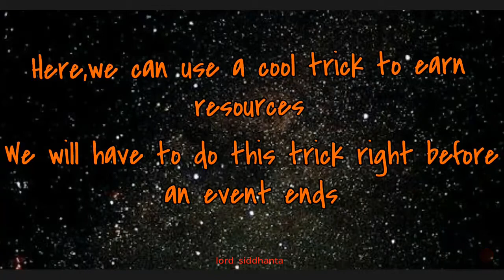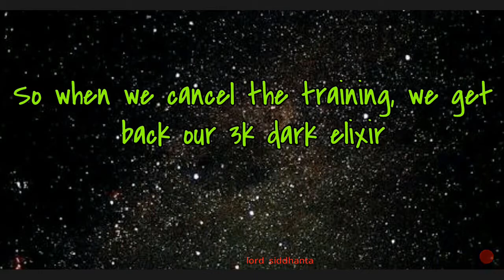How to get free resources in coc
Hello guys in this video,im presenting you all with a cool trick in coc to get free dark elixir and normal elixir without doing anything complicated.Watch the full video and carefully perform the steps..its very simple